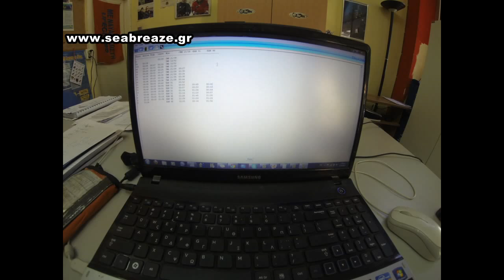Tec Trimix / 103m dive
Short video with Mavrodimos Triantafyllos from his experience trimix dive to 103m after his last training dive for the Tec Trimix Diver class at 90m.